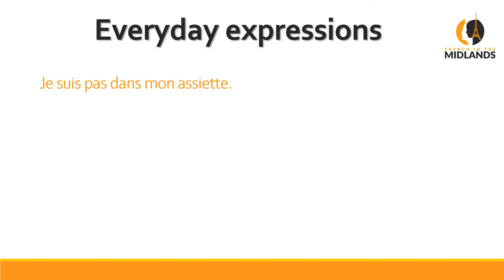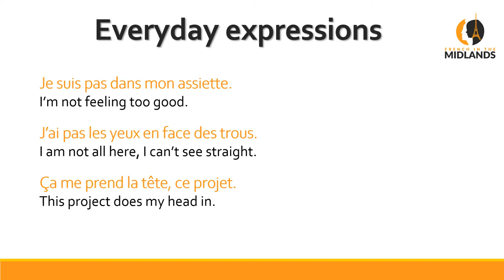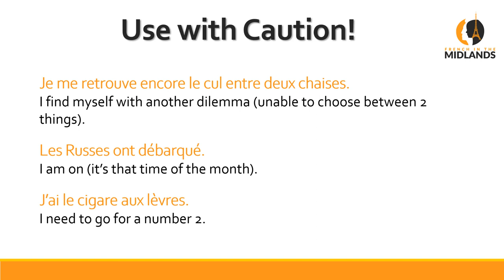6 French Colloquial Expressions you really need to know!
6 French colloquial expressions you really need to know!

If you want to study French just for conversation purposes, I have a fantastic "no fluff" method for you, which focuses on speaking in sentences from day one! You can download a free sample of each level by clicking on the link in the course description:

Want some French lessons? Book a no-obligation chat with me to discuss your needs and objectives here (one-to-one or small group classes available):

frenchforenglishspeakers frenchexpressions speakfrench Check out the two apps I recommend to help you learn French (I use them myself to learn Spanish).